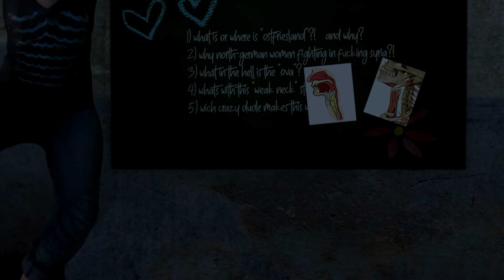Natalie tanzt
Animation test.

Tried to improve Breast and Hair physics. Furthermore i reworked Material Settings for clothes and skin and pumped up the Settings for Tesselation.

And its a little fun of course! ;)